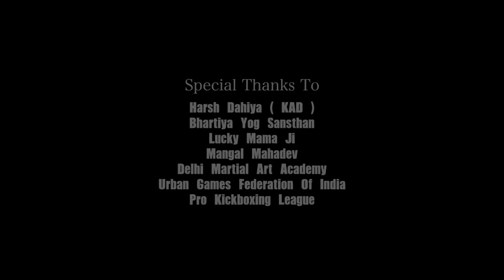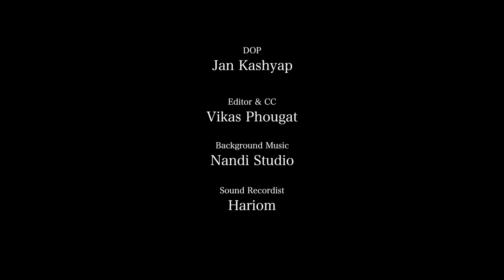Black Day part 1 | Short Action Movie | Boxing Movies | Best Action Movies 2021 Short Movie HD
Black day short movie in hindi:

Black day film credits :-
Actor - Girishh Nagpal
Actress- Akriti Bharti
Supporting actor - Amyra kapoor , praveen solanki , jamshed khan , mohit bhardwaj
Writer- Vipin kapoor
Director- vipin kapoor
Associate director- Hemant  Rampal
Dop - jan Kashyap
Edit - Vikas Phougat
Producer- santosh kapoor , Anusha kapoor
Project- Bolt Entertainment
Vfx - Amyra kapoor vfx studio
Marketed By: Shreehans Arts & Creations Pvt. Ltd.

Black Day Short Movie: अपने क्षेत्र में श्रेष्ठ बनने का सपना सभी का होता है और अगर ये सपना अपने खुद के पसंदीदा क्षेत्र का हो तो, इंसान अपने पूरे जी जान से मेहनत करता है! ऐसी ही कहानी इस फिल्म में दिखायी गई है ! INDIA का सर्वश्रेष्ठ बॉक्सर बनने का सपना लिए एक नौजवान बॉक्सिंग रिंग में उतरता है! अपनी पूरी लगन के साथ वो इस सपने को पूरा भी कर लेता है! शोहरत की कोई कमी नही होने के बाद समान जीवन जीने में विश्वास रखता है!
एक दिन उसकी जिंदगी में एक लड़की आती है, और दोनों में प्यार हो जाता है! वो प्यार में इतना खो जाता है कि अपने सपने को भुला देता है! उसके बाद उसके हाथ से सब निकलने लगता है आखिर में उसके साथ और क्या-क्या होता है और वो किन परिस्थितियो का सामना करता है| आगे की कहानी जानने के लिए फिल्म जरूर देखे!

Black Day Short Movie: It's everyone's dream to become the best in their field and this dream is of their own favorite field, then a person works hard with all his life! Similar story is shown in this film! A young man enters the boxing ring with the dream of becoming India's No. 1 Boxer With all his dedication, he makes his dream come true! Despite having no shortage of fame, he still believes in living a normal life and a girl comes into his life and both of them fall in love! watch movie directed by Vipin Kapoor in a social cause!

Copright by: Shreehans Arts and Creations Pvt. Ltd. Shreehans movies, Bolt entertainment and 4 more

Atirikt movie

In addition to being the #1 Movie Channel on YouTube, we deliver amazing and engaging original videos each week. Watch our exclusive Ultimate Trailers, Showdowns, Instant Trailer Reviews, Movie News, Short Movies and so much more to keep you updated.

Here at Shreehans Arts, we love movies as much as you!

Site Map Links:

hindi movies on youtube
hindi movies
boxing movies
suspense movies
boxing movie bollywood
bollywood movie
vipin kapoor
bolt entertainment